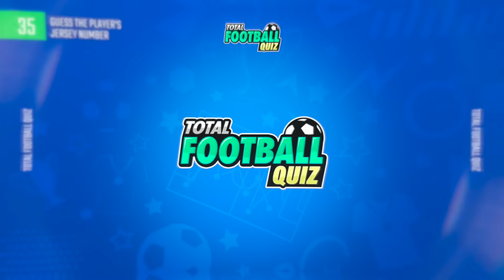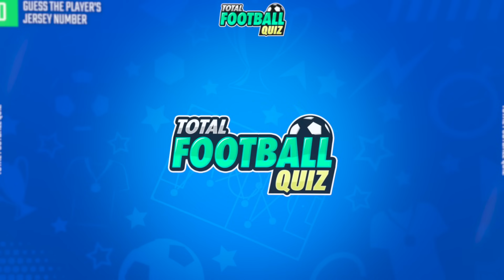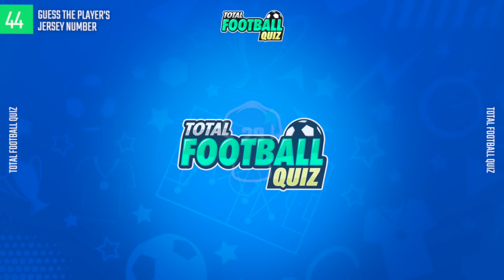GUESS THE PLAYER'S JERSEY NUMBER 2023/24 EDITION | TFQ QUIZ FOOTBALL 2023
Hello, friends of Total Football Quiz. Guess the jersey number of the player. Remember we have a secret question.

Comment your results at the end of the video. 🔝

Guess the player's number
Can you guess the footballer's shirt number?
Guess the Famous Footballer's Shirt Number
Guess the soccer player jersey number
Guess footballer's shirt number